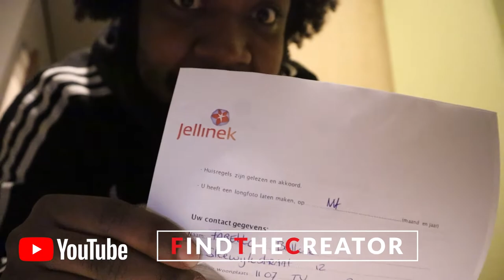Vlog #19 Een Achtbaan Aan Emoties Deel 3